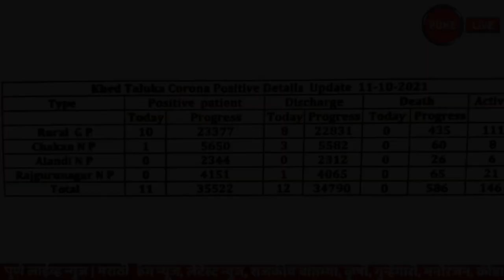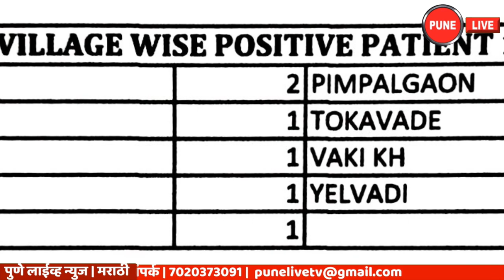KHED | कोरोना अपडेट | सोमवार 11 ऑक्टोबर 2021 | PUNE LIVE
खेड | कोरोना अपडेट | सोमवार ११ ऑक्टोबर २०२१

   खेड तालुक्यात सोमवारी ११ ऑक्टोबर २०२१ रोजी ९ गावे आणि १ पालिकेमध्ये ११ रुग्ण मिळून आले आहेत.
    सोमवारी ११ ऑक्टोबर रोजी खेड तालुक्यातील एकूण रुग्णांचा आकडा ३५ हजार ५२२ झाला आहे. यापैकी ३४ हजार ७९० रुग्णांनी कोरोना वर मात केली आहे. सोमवारी दिवसभरात १२ रुग्णांना डिस्चार्ज देण्यात आला. तर सद्य स्थितीत १४६ रुग्ण अॅक्टीव्ह आहेत. खेड तालुक्यात एकूण मृतांचा आकडा ५८६ एवढा झाला आहे. ११ ऑक्टोबर रोजी सायंकाळी पाचपर्यंत मिळालेल्या रुग्णांपैकी तालुक्याच्या ग्रामीण भागात १० रुग्ण, चाकण १, आळंदी ०, राजगुरुनगर ० असे एकुण ११ नवे रुग्ण मिळाल्याची माहिती खेड तालुका आरोग्य प्रशासनाने दिली.
   खेड तालुक्यात सोमवारी सायंकाळी पाच वाजेपर्यंत मिळून आलेले ग्रामीण भागातील रुग्ण पुढील प्रमाणे-
   चिंबळी २, देवोशी १, कमान १, खरोशी १, नाणेकरवाडी १, पिंपळगाव १, टोकावडे १, वाकी खु. १, येलवाडी १ असे ग्रामीण भागात रुग्ण मिळून आले आहेत.
खेड | Corona Update | Monday, October 11, 2021
   In Khed taluka on Monday 11th October 2021, 11 patients have been found in 9 villages and 1 municipality.
    The total number of patients in Khed taluka has reached 35,522 on Monday 11th October. Of these, 34,790 patients have overcome corona. During the day on Monday, 12 patients were discharged. At present 146 patients are active. The total death toll in Khed taluka is 586. The Khed taluka health administration informed that out of the patients received till 5 pm on 11th October, 10 patients were received in rural areas of the taluka, Chakan 1, Alandi, Rajgurunagar 0 and a total of 11 new patients were received.
   The following are the patients from rural areas who came to Khed taluka till 5 pm on Monday-
   Chimbali 2, Devoshi 1, Kaman 1, Kharoshi 1, Nanekarwadi 1, Pimpalgaon 1, Tokawde 1, Waki ​​Khu. 1, Yelwadi 1 in rural areas.